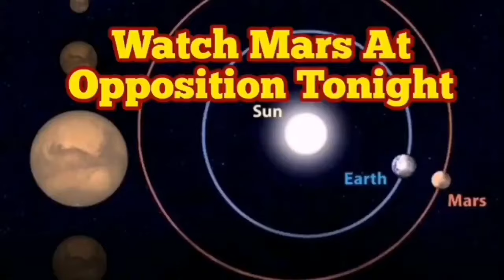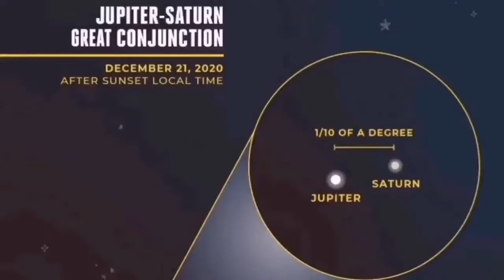Amazing Skywatcher Explorer 200P Eight Inch (200mm)Reflecting Telescope On Meade LXD55 Mount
The award winning Sky-Watcher EXPLORER-200P (EQ5) is a fantastic choice for intermediate-to-advanced astronomers but also suitable for the very serious adult beginner. With a much larger 200mm of light gulping aperture combined with its superb parabolic optics and superior resolving power, even feinter objects can be viewed. This telescope is a highly capable all-rounder with superb performance for the observation of the Moon, planets, nebulae, galaxies, star clusters, double stars etc. Supplied with the EQ5 equatorial mount, which when polar aligned, will allow you to easily track objects as they move across the night sky via its slow motion controls.
Magnifications (with eyepieces supplied): x40, x80,  x100, x200

Highest Practical Power (Potential): x400

Diameter of Primary Mirror: 200mm

Telescope Focal Length: 1000mm (f/5)

Eyepiece Supplied (1.25"): 10mm & 25mm

x2 Deluxe Barlow Lens 1.25" (with Camera Adaptor)

Dual-Fit 1.25"/2" Focuser

Parabolic Primary Mirror

0.5mm Ultra-Thin Secondary Mirror Supports

9x50 Finderscope

Direct SLR Camera Connection

EQ5 Deluxe Heavy-Duty Equatorial Mount

Built-in Polar Alignment Scope Holder

1.75" Stainless Steel Pipe Tripod with Accessory Tray

77% more Light Gathering than 150mm